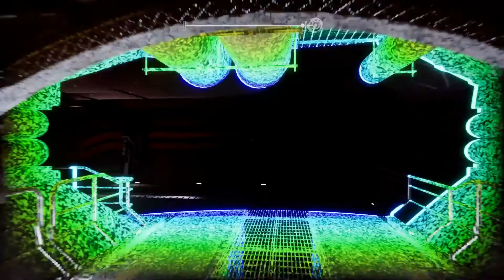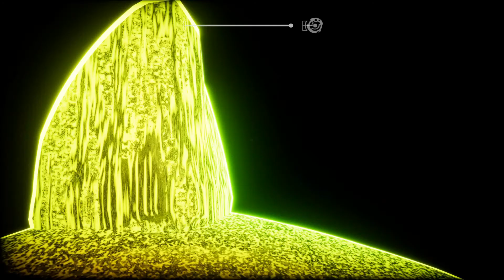Apsulov (PS5) | "Sombre Digestion" (#4).fr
Suite de notre périple les amis. Bon visionnage à tous.